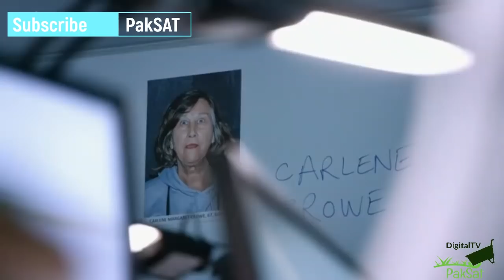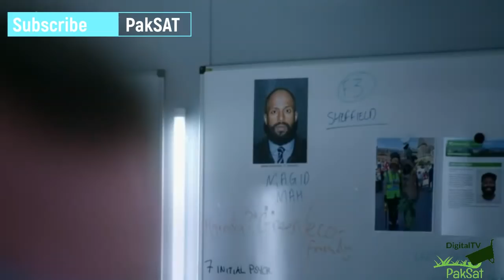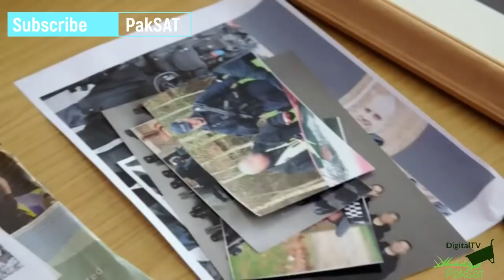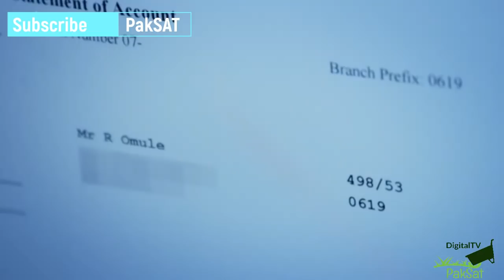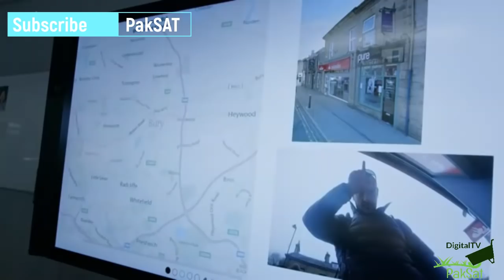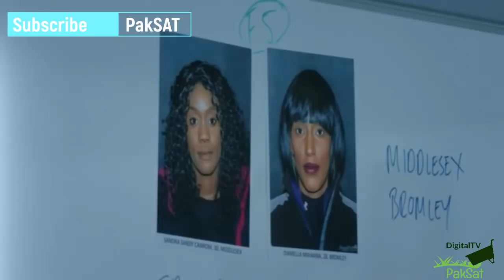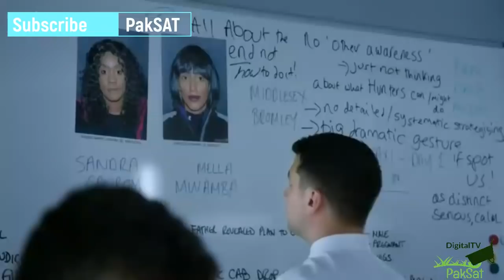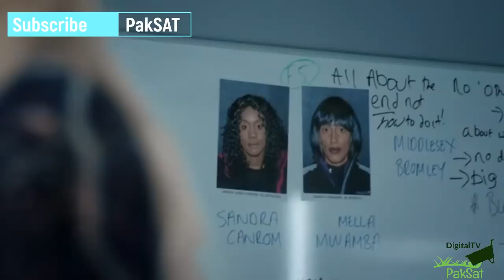Hunted 2015 S03E02 7.6 HD by PakSat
Lenny and Gerrard make a startling discovery in a sabotaged aircraft hangar in northern Germany; Mike and James scan an Austrian lake in search for a large cache of secret Nazi documents.

The PakSat is trying to provide the latest TV Shows, movies, dramas and software videos all over the world.